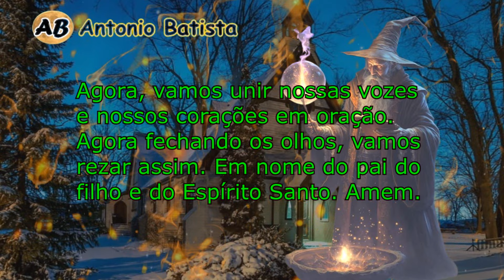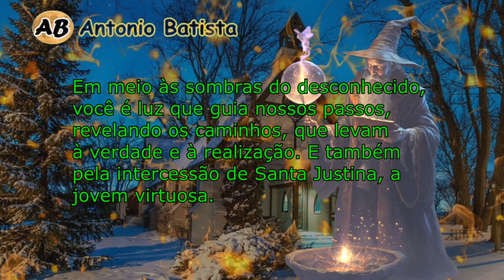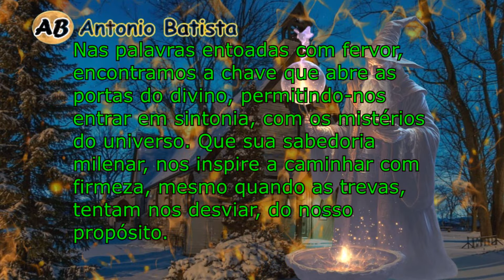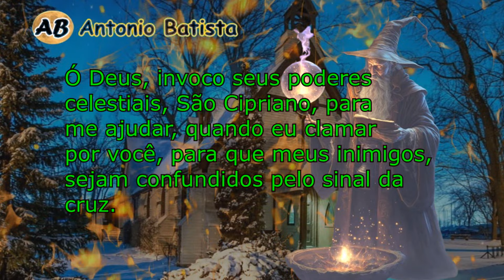💒O PODER OCULTO DE SÃO CIPRIANO NAS ORAÇÕES DE SEXTA FEIRA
O Poder Oculto de São Cipriano nas Orações de Sexta-feira. Nas noites escuras de sexta-feira, quando o véu entre o mundo material e o espiritual, se torna mais fino, muitos se voltam para o poder místico de São Cipriano, buscando auxílio em suas aflições e anseios mais profundos.

Prepare-se para mergulhar em um universo onde a fé, a magia se entrelaçam, revelando histórias de milagres concedidos, e desejos realizados, por aqueles que ousaram clamar, pelo poder de São Cipriano nas sextas-feiras.

Ao encerrar esta oração de São Cipriano, de sexta-feira, somos lembrados da magnitude dessa prática sagrada.

À medida que nos despedimos deste momento de reflexão, levamos conosco o entendimento de que, as sextas-feiras não são apenas o fim da semana, mas sim um portal,  um momento de renovação espiritual.

Que a luz de São Cipriano continue a brilhar em nossos corações, iluminando nossos caminhos, e nos conduzindo à paz e à plenitude.

Agradeço muito por terem assistido. Até a próxima!

3- São cipriano! prece poderosa para que seu amado ligue agora e volte para você rapidamente

Clique em VALEU e contribua com o canal.
Imagem sem direito autorais
Meta Tags relacionada:
“Sexta-feira com Poder: Desvende a Oração Milagrosa de São Cipriano”
“Oração de São Cipriano para as Sextas-feiras: Conquiste Seus Desejos com Fé”
“Mistérios Revelados: A Poderosa Oração de São Cipriano para as Sextas-feiras”
“Transforme sua Sexta-feira com a Oração Secreta de São Cipriano”
“Alcance Seus Objetivos com a Força da Fé: Oração de São Cipriano para as Sextas-feiras”

“São Cipriano: Desvendando o Mistério das Sextas-Feiras"
"Sextas-feiras Sagradas: Segredos Revelados da Oração de São Cipriano"
"São Cipriano e o Ritual Secreto das Sextas-Feiras: Uma Jornada de Fé e Mistério"
"O Legado de São Cipriano: Orações e Rituais para a Sexta-feira"